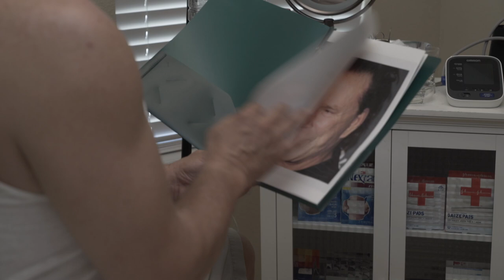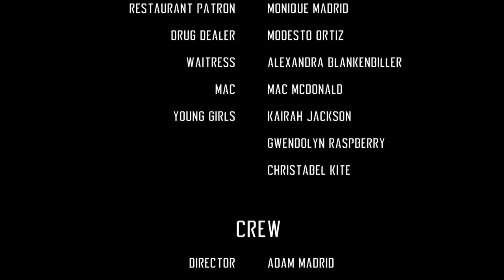Argyle Forest Films presents "Shake It Up" (48 Hour Film Project Jacksonville)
Here It Is!!! The online premiere of our newest film "Shake It Up". Starring Kenny Logsdon and Timbo Kite. This was part of the 48 Hour Film Project in Jacksonville. Made it to the Best Of Screening. We had to write, film and edit in less than 48 hours without knowing what we were going to film.

Our selected genre: Slapstick

Elements needed in the film:
Character: Lloyd or Laura Jaggery, Plastic surgeon
Prop: Salt shaker
Line: "That is the way it goes. (That's the way it goes.)"

Cast:
Kenny Logsdon / Timbo Kite / Tracy Collins / Devon Ess / Jaybier Niño / Victor Raspberry / Monique Madrid / Alexandra Blankenbiller / Erika Nicole / Modesto Ortiz / Mac McDonald / kairah Jackson / Christabel Kite / Gwendolyn Raspberry

Crew:
Adam DJcrazyboy Madrid / Jeremiah Stadt / Joshua Stadt / Karen Cherney / Karen Willett / Melissa Seaburn / Amy Cherney Ortiz / Vanessa Del Pilar / Tai Jackson / Amberly Stadt / Cindy Edwards Seaburn